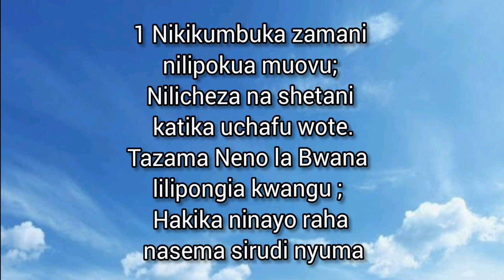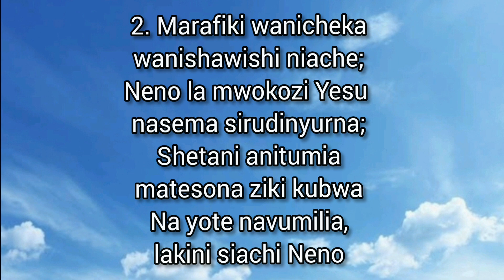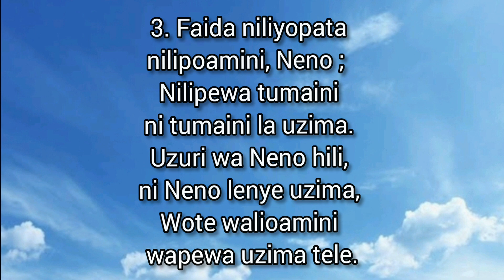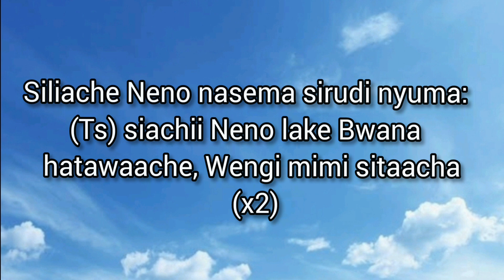NIKIKUMBUKA ZAMANI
185.NIKIKUMBUKA ZAMANI
1 Nikikumbuka zamani nilipokua
muovu; Nilicheza na shetani katika
uchafu wote. Tazama Neno la Bwana
lilipongia kwangu ; Hakika ninayo
raha naserna sirudi nyuma
Siliache Neno nasema sirudi nyuma:
(Ts) siachii Neno lake Bwana
hatawaache, Wengi mimi sitaacha
(x2) . Ni wengi wamechoka
(Ts) Hata waache wengi mimi
Sitaacha (x2), Wengi wamezarau
Sitaacha (x2), Mimi nitamwimbia
Sitaacha (x2), Hata kwenyi mawimbi
Sitaacha (x2)
2. Marafiki wanicheka wanishawishi
niache; Neno la mwokozi Yesu
nasema sirudinyurna; Shetani
anitumia mateso na ziki kubwa
Na yote navumilia, lakini siachi Neno
3. Faida niliyopata nilipoamini, Neno ;
Nilipewa tumaini ni turnaini la uzima.
Uzuri wa Neno hili, ni Neno lenye
uzima, Wote walioamini wapewa
uzima tele.